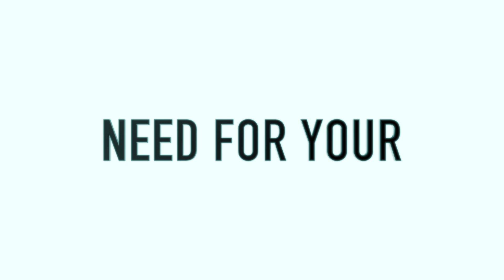TheSaxStore Talk Show featuring Julian Chan Episode 1 Part 1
The Saxophone Store Talk Show ! is a Malaysia talk show, hosted by Syed Harith Daniel, and broadcast on Youtube and Facebook. The Saxophone Store Talk Show ! is produced by The Saxophone Store in association with Percussion Store.

For this episode, The Saxophone Store Talk Show featuring Julian Chan !

Composed by: Julian Chan
Alto Sax: Julian Chan
Piano: Alton Wong